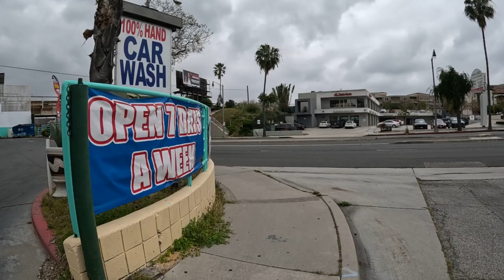This is NOT a Mustang and neither is THIS! Walking 89 days. Part 1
🚶‍♂️ 89 consecutive days (Part 1) of walking at least 1 mile.
0:19 Ranger does a fist bump 🐱‍👤
0:39 second fist bump
9:09 not a Mustang - Ford Coyote
19:04 fright train
28:31 1970's station wagon
29:19 not a Mustang - Ford Shelby